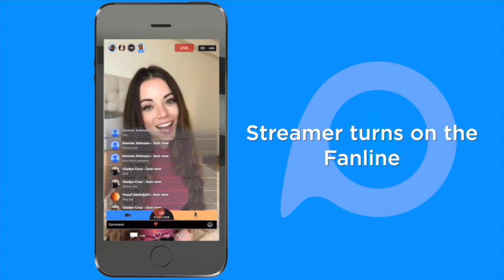JOIN ME LIVE ON LIVE RAISE!!! YOU DONT WANNA MISS IT!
JOIN ME LIVE ON LIVE RAISE!

TOMMOROW 7PM EST

CANT WAIT TO SEE YOU ALL THERE!